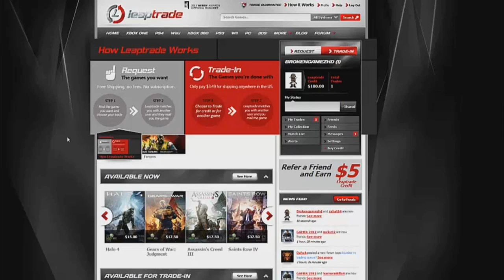Titanfall Beta - Hardpoint Domination - Fracture - PC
- Cheapest Deals On PC Games!
- Trade Games Here For Better Value